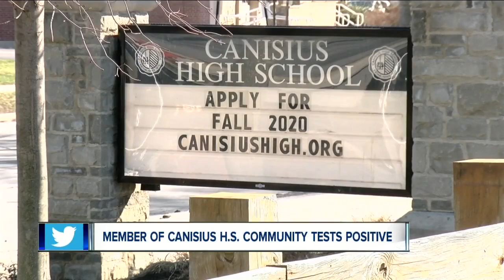Member of Canisius High School community tests positive for COVID-19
According to a letter that went out to parents, the patient has been under self isolation for the past eight days.